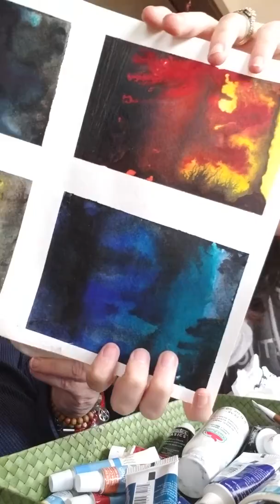Art'in and fart'in part 1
Just the crow and I trying to tap into our creative side.